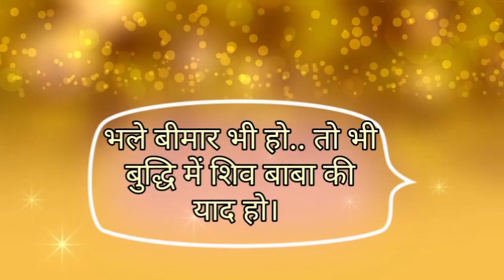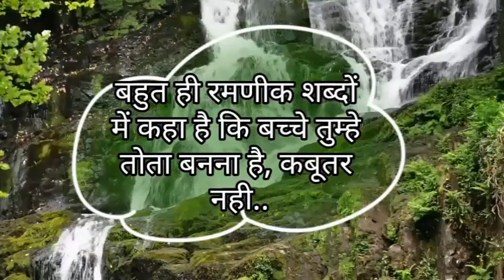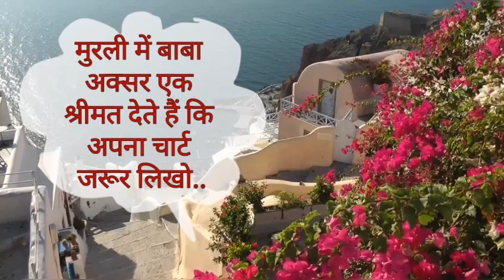आज की मुरली 22-05-2019 | Aaj ki Murli in Hindi | 22 May 2019 | Daily Murli| Today Murli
ओमशान्ति जी🌷,

☝ जरूर देखें
*मुरली में बाबा रोज कहते चार्ट लिखो, तो चलो सुनते हैं वो 7 Points जिनको चार्ट में लिखने से हम तीव्र पुरुषार्थी  बन सकते हैं*
*रोज जब भी समय मिले मुरली को रिवाइज़ करना चाहिए, चंद मिनटों में दोहराएं Aaj Ki MURLI Se HOMEWORK...*